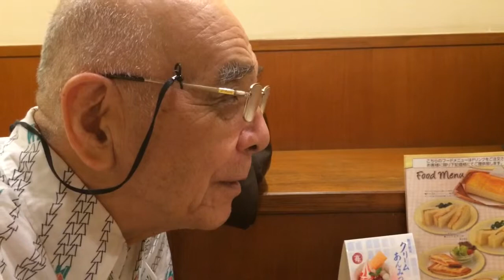坂野義光監督 インタビュー